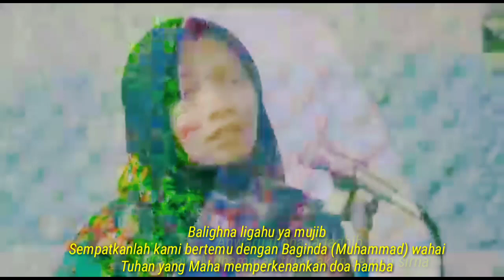LAW KANA BAINANAL HABIB, Cover Puji Lestari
Judul Sholawat : Law Kana Bainanal Habib
Cover                  : Puji Lestari

Pencipta             : Ahmad Al Shugairi

Lirik Law Kana Bainanal Habib

Law kana bainanal habib
Andai kekasih-Mu (Muhammad) masih berada bersama kami

Laadanal-qasi wal-qarib
Akan lunas segala hutang dan semakin hampirlah

Min thoibatin qablal maghib
Dengan harumnya Baginda sebelum hilangnya

Tholiban qurbal habib
Rasa yang meronta untuk berada hampir dengan kekasih-Mu

Biqurbihi nafsu tathib
Berada berhampirannya jiwa ikut menjadi harum

Wa tad’udullah fa yujib
Dan apa juga yang kalian doakan kepada Allah akan diperkenankan

Anwaru thoha la taghib
Cahaya Muhammad tidak akan pernah sirna

Balighna ligahu ya mujib
Sempatkanlah kami bertemu dengan Baginda (Muhammad) wahai Tuhan yang maha memperkenankan doa hamba

Hudakal-kaunu rahib
Hidayahmu kepada alam merata luas

Rahmatal-hadil-qarib
Tanda hampirnya kasih sayang Tuhan pemberi hidayah

Haditsukan-nahurul 'adzib
Hadits-haditsmu ibarat sungai mengalir jernih

Jiwarukal- ghushnu rathib
Berada di sisimu bagaikan dahan yang tumbuh segar dan basah

Fadatkha-ruuhi ya habib
Kutebus diriku dengan dirimu wahai kekasihku

Muhammadun mukrimal gharib
Muhammad yang mulia lagi asing

Biqurbikar-ruhu tathib
Berada berhampiranmu jiwa menjadi harum wahai yang diutuskan sebagai tanda kasih sayang

Ya rahmatal lil alamin
Tuhan kepada seluruh semesta alam

Wahai kekasihku wahai Muhammad

Ya thobibi ya mumajjad
Wahai pengobat hatiku, wahai yang terpuji

Anta zul-fadhlil muayyad
Dirimu memiliki kelebihan yang diakui Tuhan

Jalla man solla a’laik
Mulialah orang yang ikut bersholawat untukmu